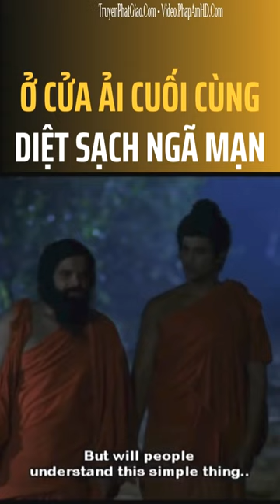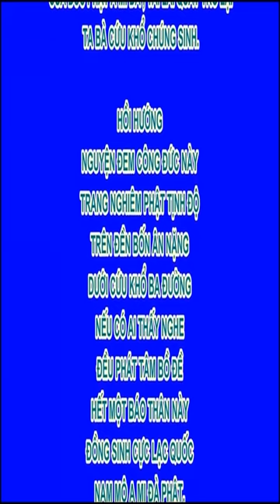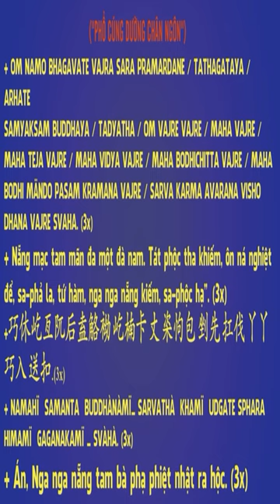Ở cửa ải cuối cùng phải diệt sạch ngã mạn